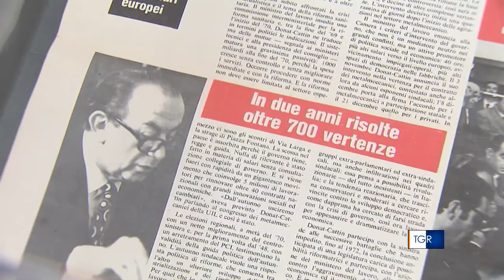Da Pastore a Donat Cattin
Servizio del TGR Regionale, edizione delle 19.30
di domenica 1 dicembre 2019

Il cattolicesimo sociale nella storia della Repubblica

Saint-Vincent (AO)
Centro Congressi Billia – Sala Monte Bianco